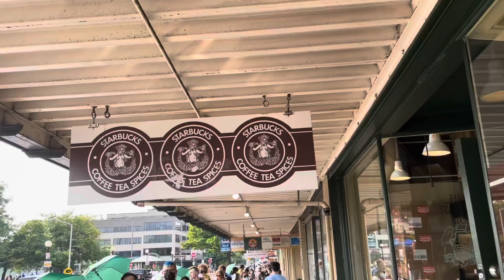SEATTLE TRAVEL VLOG 2021 + THINGS TO DO IN SEATTLE| Hot Tub Boat, Space Needle, and More!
Enjoy the video, and thank you from the bottom of our hearts for watching.

Taya: _tayyers_
Adonis: Adonis22k

➤➤ ABOUT US

We are a couple based out of California who love traveling and making memories together. Although we have many passions, one passion we share is exploring new places and documenting it.

This channel is about all things travel, lifestyle, and fun! From vlogs, challenges, pranks, story times, and reviews.

XOXO,
Taya and Adonis